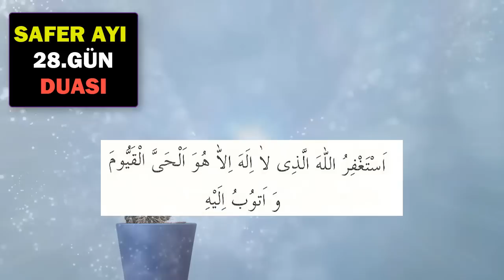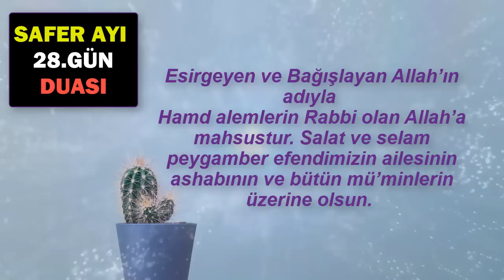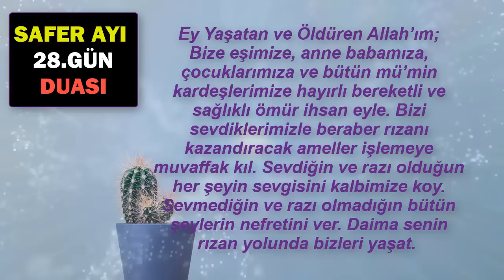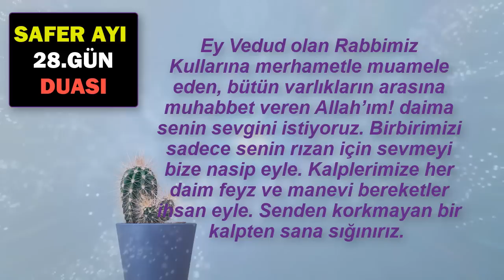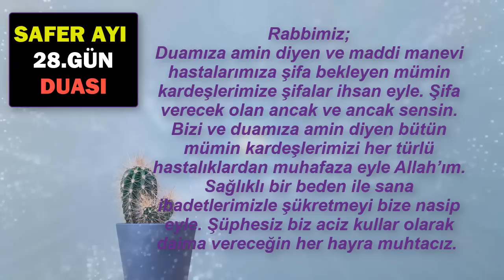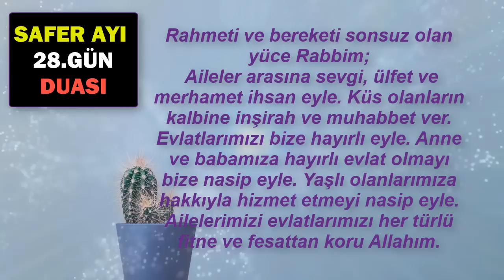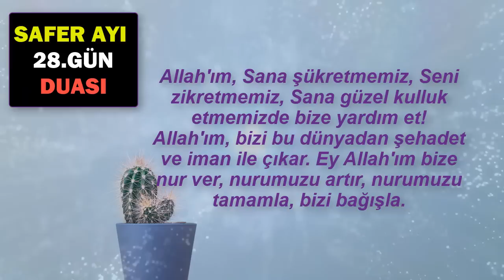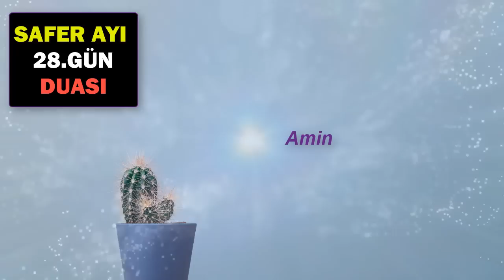SAFER AYI 28. GÜN DUASI DİNLE Dualar Hazinesi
SAFER AYININ 28. GÜN DUASI DİNLE
Oynatma Listeleri
GÜNÜN DUASI DİNLE
FAZİLETLİ DUALAR
RUKYE AYETLERİ